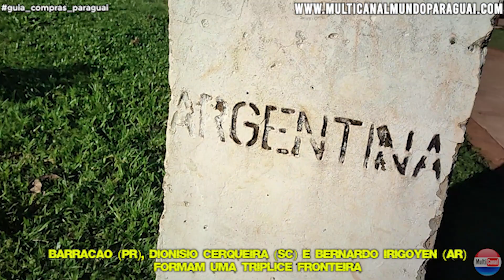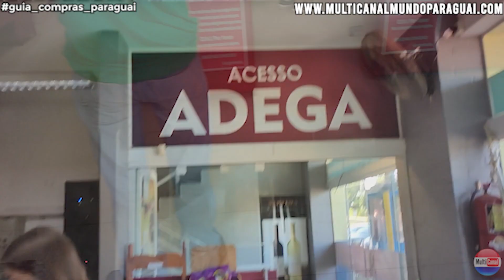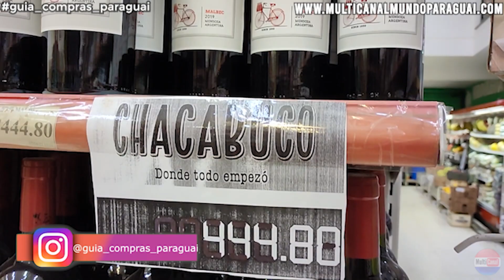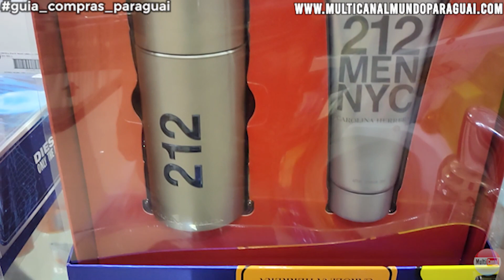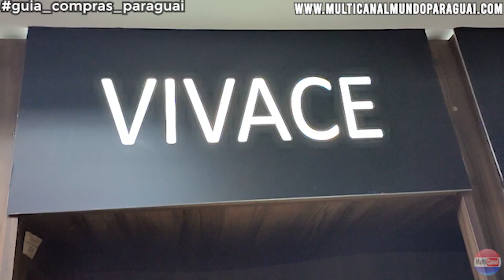ARGENTINA Bernardo do Irigoyen Fornecedores e Distribuidores de Vinhos Importados ARGENTINOS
Bernardo de Irigoyen é uma cidade argentina, capital do departamento de General Manuel Belgrano da província de Misiones.

A cidade está localizada no ponto mais oriental da Argentina, na fronteira com o Brasil, próximo a Dionísio Cerqueira (estado de Santa Catarina) e Barracão (estado do Paraná), uma importante entrada para o país. Encontra-se no Monte Barracón, a 835 m de altitude, o ponto mais alto de Misiones, pela Rota Nacional 14, que liga a Mesopotâmia argentina a outros regiões.

O município contém parte do 84 000 hectares (210 000 acre (unidade)s) Parque Provincial de Urugua-í, criado em 1990.[1]